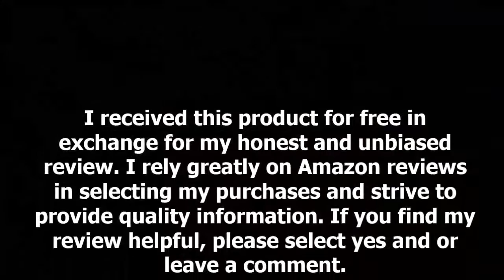Square Aviator Sunglasses Evidence Fashion Glasses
Good looking affordable sunglasses. They are not too heavy and fit well on the face. Perfect amount of shading and blocking of UV rays. Just missing a case and cleaning cloth.

I received this product for free in exchange for my honest and unbiased review. I rely greatly on Amazon reviews in selecting my purchases and strive to provide quality information.

[[ASIN:B00J12YIB0 Oversized Square Aviator Sunglasses Evidence Black Frame]]